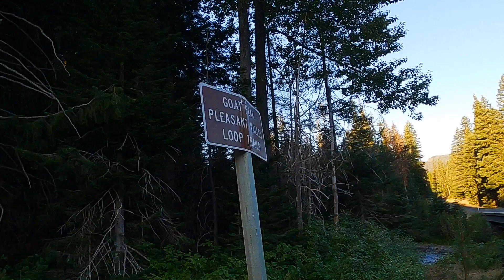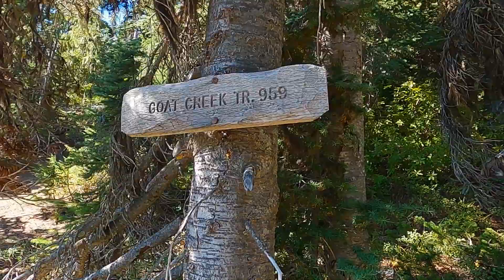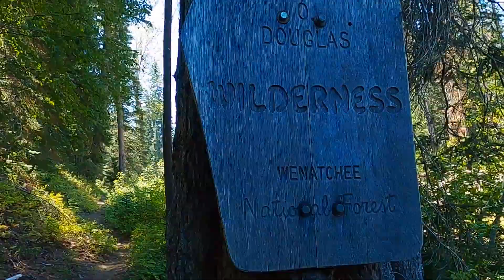Goat Peak and Paradise Valley Lake Loop - Naches Area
Did this hike the morning after doing Angry Mountain and Hawkeye Point. I was pretty tired. I drove from the Angry Mountain Parking Lot over the Naches Peak Loop area. Seeing Mt. Rainer at sunrise is pretty cool. Anyways, I started the trail on Goat Peak at around 6:15ish. Most of the trail goes through forest and switchbacks up rock faces. The rocks are cool to look at. Once you get up to American Ridge, you follow the ridge to Goat Peak. Fun fact, Goat Peak used to be a fire lookout. Goat Peak also has a USGS benchmark. Also, the bugs on top were not too bad, but they were there. After the peak, I continued on American Ridge until the Paradise Lake trail. This trail is mostly forested. The lake itself is not much of a lake. More like a pond. Still worth the side trip to check out the scenery. After the lake, saw a few people and horses and also saw a guy that was on his way to fish the lake. Got back to the car and the parking lot was not too bad, so if you want some solitude, this is the place.